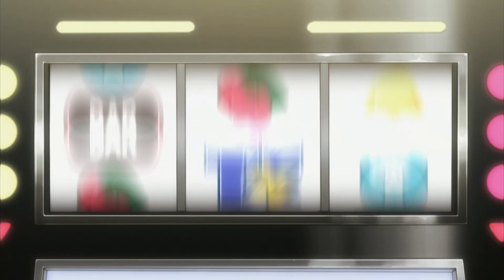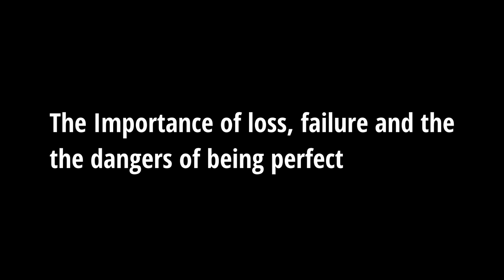The Importance of failure and dangers of being perfect - Character Analysis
"As above so below" this phrase sums up the theme that is being discussed in the video.

1. Yugioh GX OST 77 Dark Johan's Theme
2. Yugioh GX OST 77 16 ＩＬＬＵＳＩＯＮ
3. Buckethead - Rivers in the seas
4. Death Note ost - Kuroi Light
5. Death note ost - Shinigami Realm